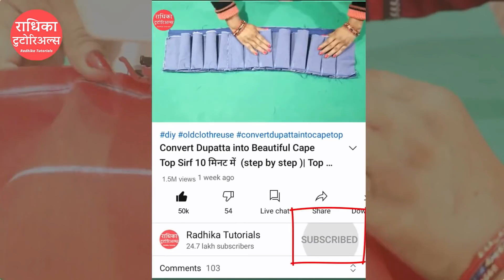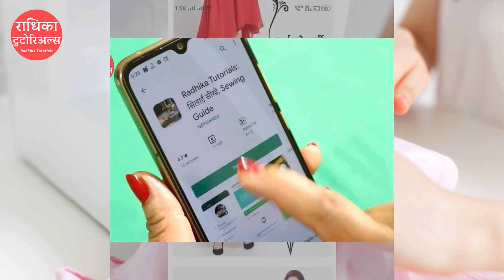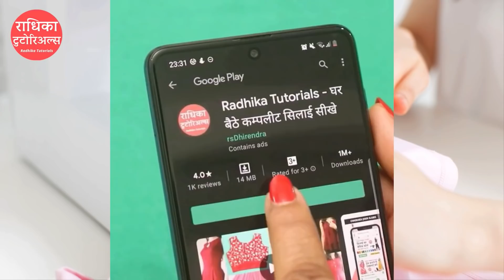✳️ 7 Brilliant Sewing Tips And Tricks जो आपको जरूर try करने चाहिए | Amazing Sewing Hacks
7 briliant Sewing Tips And Tricks that you should try , ये  Sewing hacks रोज़ के रुटीन में काम आयेंगे, अगर वीडियो उपयोगी लगे तो लाइक और शेयर जरूर करे..मुझे ख़ुशी होगी :)

ड्रेस बनाने में Expert बने, 3 month ki Complete Training के साथ वो भी घर बैठे आसानी से । Radhika Tutorials App डाउनलोड करे और सीखना शुरू करे😊 👇

अब आप राधिका  टुटोरिअल्स ऐप में ब्लाउज आदि के पैटर्न भी आर्डर कर सकते है

Sewing Technique for Beginners .sewing hacks. crafts. fashion hacks!

sewing hacks ka ye collection hai jisme aap sikhenge amazing sewing tips and tricks with me ( radhika tutorials ) , in tricks ko aap household Household tips for Women bhi kah sakte hai . So, best of luck👍.. Keep watching, Keep Learning

About: Radhika Tutorials is a YouTube Channel, where you will find Sewing videos in Hindi, New Video is Posted Every Monday :)